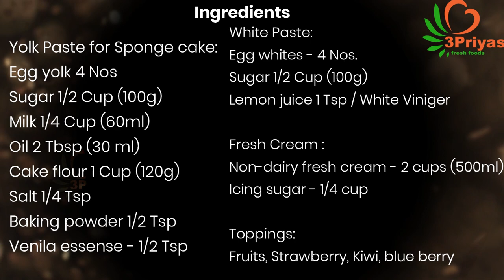Sponge Vanilla cake in tamil | How to make birthday cake in tamil | Home made Birthday cake tamil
In this video you will learn how to bake fresh cream fruits cake step by step... If you are looking for the easiest method to bake without oven, this method is perfect...

I have referred this recipe in many blogs...this video is basic method of preparing sponge cake with our home based tools. best result achieved.
Ingredients:
Yolk Paste for Sponge cake:
Egg yolk 4 Nos
Oil 2 Tbsp (30 ml)
Cake flour 1 Cup (120g)
Vanila essence - 1/2 Tsp
White Paste:
Egg whites - 4 Nos.
Sugar 1/2 Cup (100g)
Lemon juice 1 Tsp / White Vinegar

Fresh Cream :
Non-dairy fresh cream - 2 cups (500ml)

Toppings:
Fruits:  Strawberry, Kiwi, blue berry or any fruit as you prefer

Note:

Adding Lemon juice helps to stabilise them and allows the beaten whites to reach their full volume and stiffness..

Icing Sugar also known as confectioners sugar and powdered sugar..